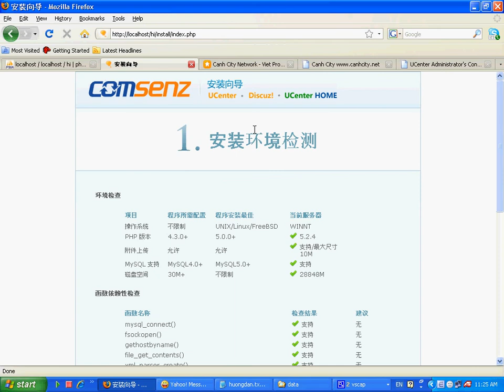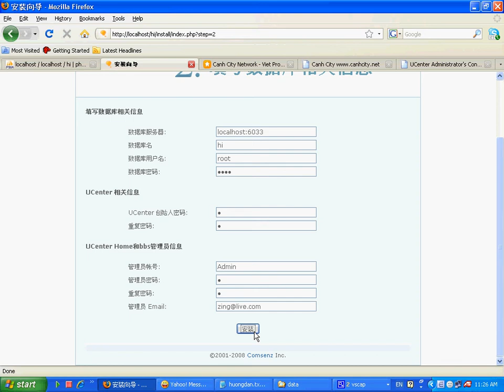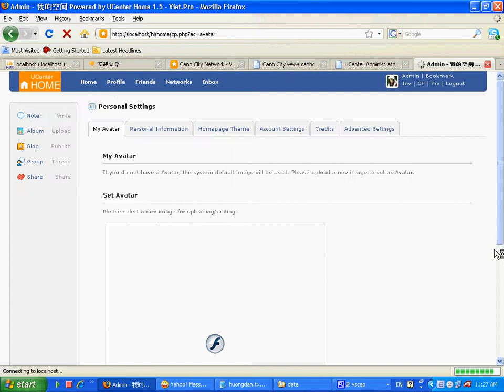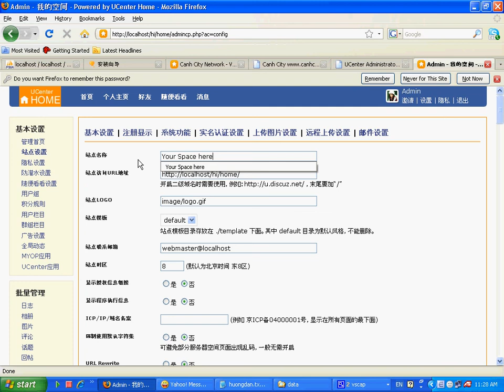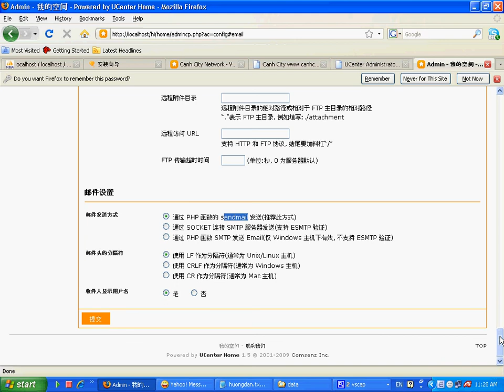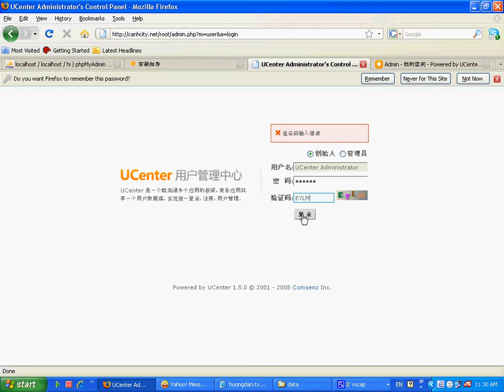Hướng dẫn cài đặt UCH 1.5 Ucenter 1.5 Dz 7.0 (c) Discuz4vn.com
Hướng dẫn cài đặt UCH 1.5 Ucenter 1.5 Dz 7.0